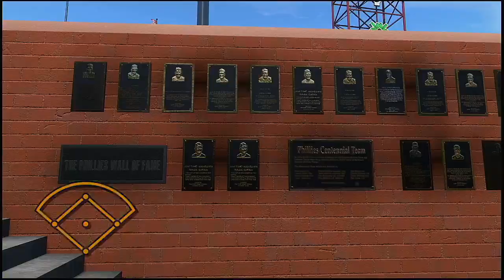MLB 2021 Season 8 29 2021 Arizona Diamondbacks @ Philadelphia Phillies